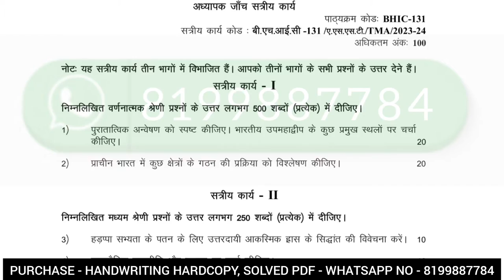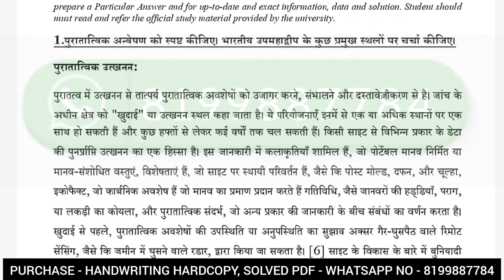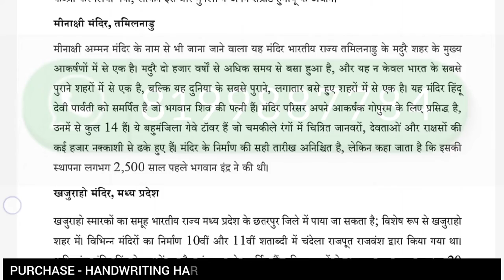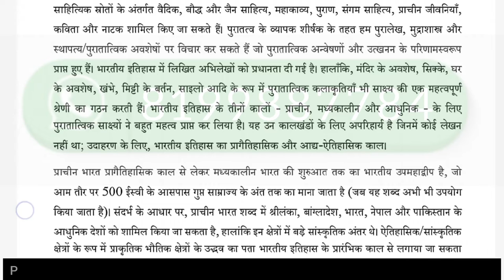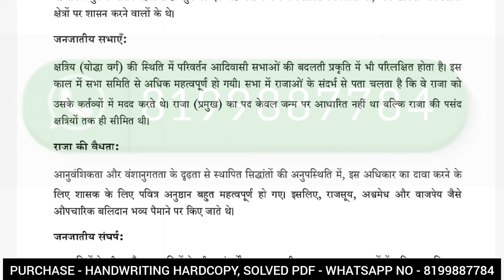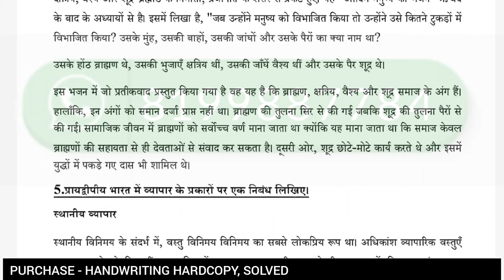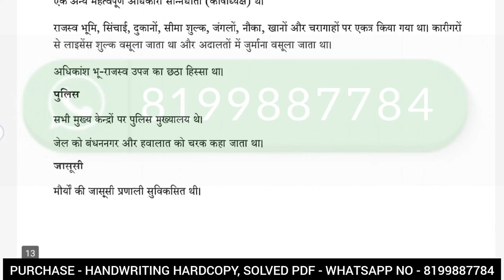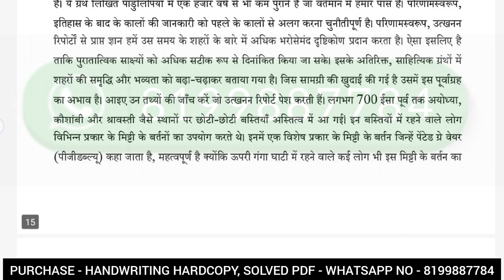BHIC 131 SOLVED ASSIGNMENT 2023-24 | BHIC 131 SOLVED ASSIGNMENT 2023-24 IN HINDI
BHIC 131 SOLVED ASSIGNMENTS 2023-24 | BHIC 131 SOLVED ASSIGNMENT 2023-24 IN HINDI | BHIC 131

ASHISH VERMA

ASHISH VERMA

👉 ALL CERTIFICATE

👉 IGNOU

BHIC 131SOLVES ASSIGNMENT 2024
BHIC 131 SOLVED ASSIGNMENT 2024 IN ENGLISH
bhic 131 solved assignment 2024 english
bhic 131 history of india from the earliest times upto 300 ce in english
bhic 131 solved assignment in hindi 2024

Dispute clause